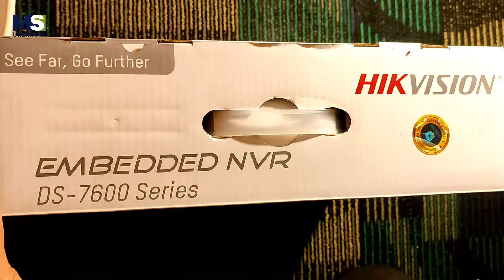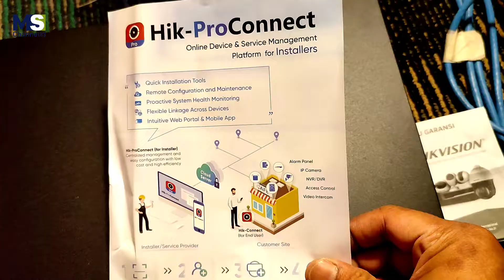Unboxing NVR Hikvision DS-7616NI-K2 up to 16-ch IP camera inputs | DS-7600 Series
NVR 16 CH Hikvision DS-7616NI-K2 Embedded 4K NVR DS-7600 Series
• Third-party network cameras supported
• Up to 8 Megapixels resolution recording
• Support 1-ch HDMI, 1-ch VGA, HMDI at up to 4K(3840x2160) resolution
• 4-ch network cameras can be connected with 40M/60M/80M incoming bandwidth
• Support dual-os to ensure high reliablility of system running
• Support various VCA detection alarm and VCA search
• Support H.265/H.264/MPEG4 video formats
• 2 SATA interfaces for 2 HDDs, Up to 6TB capacity for each HDD

- IP Video Input 16-ch
- Incoming Bandwidth 160 Mbps
- Outgoing Bandwidth 160 Mbps
- HDMI Output
4K (3840 x 2160)/30 Hz, 2K (2560 x 1440)/60 Hz, 1920 x 1080/60 Hz, 1600 x 1200/60 Hz, 1280 x 1024/60 Hz, 1280 x 720/60 Hz
- VGA Output
1920 x 1080/60 Hz, 1280 x 1024/60 Hz, 1280 x 720/60 Hz
- Video Output Mode
HDMI/VGA independent output
- Audio Input
1-ch, RCA (2.0 Vp-p, 1 KM)
- Audio Output
1-ch, RCA (Linear, 1 KQ)
- Two-WayAudio
1-ch, RCA (2.0 Vp-p, 1k, using the audio input)